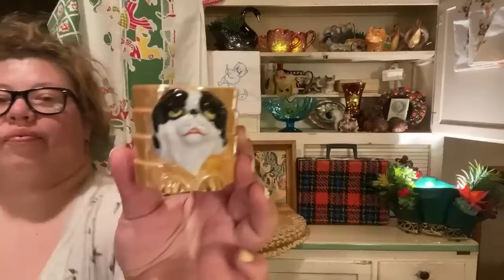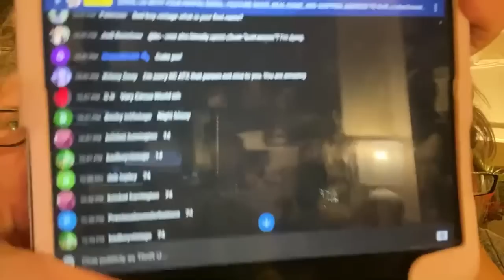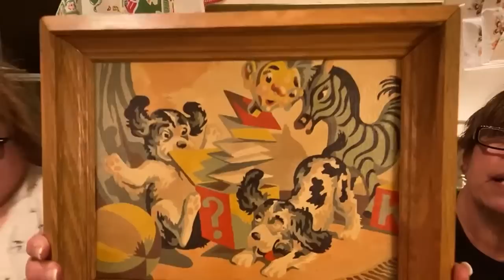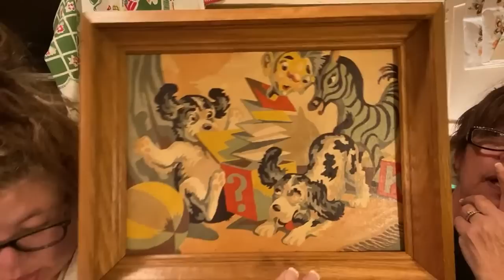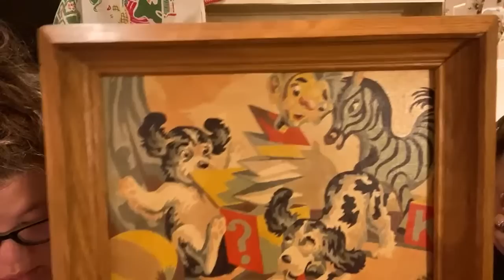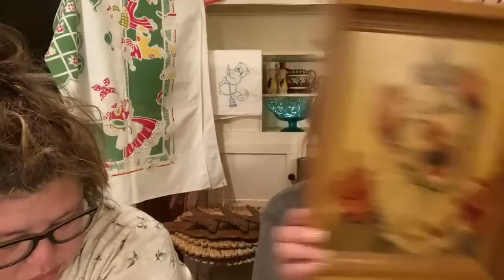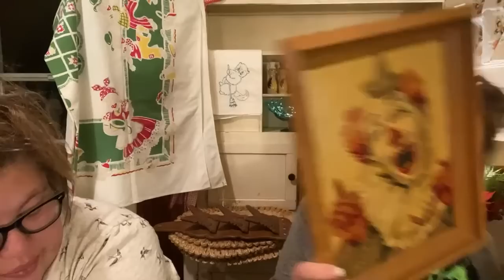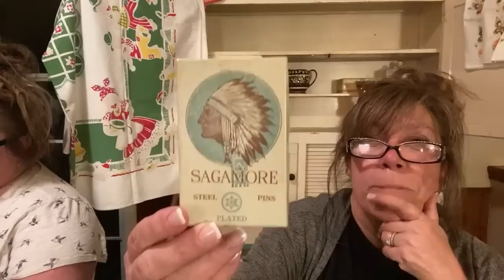DOUBLEHEADER LIVE SALES! Vintage for everyone! Let’s buy some stuff :)